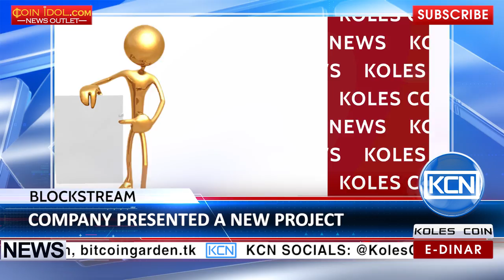KCN: Blockstream team presented a new project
The Blockstream company has introduced a new whitepaper of sidechain project. Technical description is called Strong Federations and contains updated mechanism for consensus and trust model, and a description of mechanisms for the return of funds sent to the parent chain in the case of failure. “This whitepaper is a result of experiments with SegWit and Confidential Transactions”, - said developer of Blockstream Andrew Poelstra. Sidechain with Confidential Transactions Protocol will provide a greater protection of users privacy.
EDR: anna-profit
BTC: 1JdRXQuqicwSyn61cd9jyXzAk2QUfu4KEW